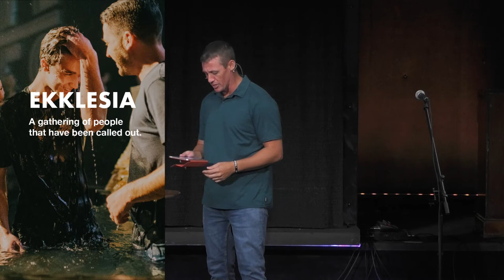What Is "Church?" | Gym Building | August 21, 2022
Is the Church a place? A building? Or something more? In Part 1 of our "Be The Church" series, we seek to answer the question: What is "Church?"